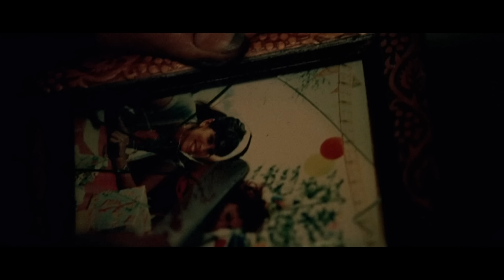HIGH TENSION (2003) Ending Explained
In the tense thriller High Tension, a pair of friends go to visit the family farm, and soon find themselves facing off against a relentless brutal killer. Then there's a late twist that completely changes everything about the movie up to that point. We're breaking down the story, including what the twist means, who the killer really is and their motive, as well as explaining the ending.

FAN MAIL:
FoundFlix
6009 W Parker Rd Suite 149-174